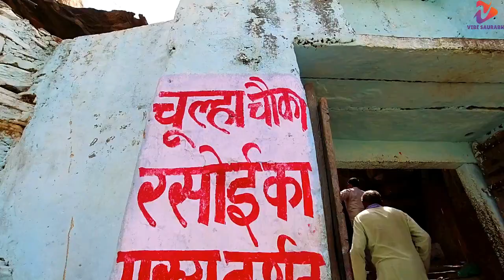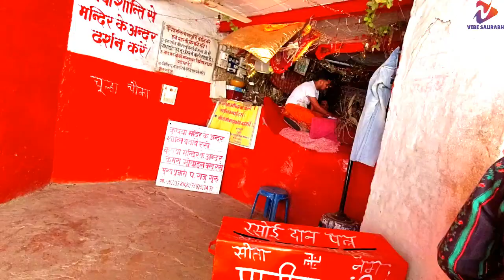Kanpur to Chitrakoot by Road | Ep.1 Hanuman Dhara Darshan | Vibe Saurabh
In this vlog i have covered Hanuman Dhara. We have travelled to Chitrakoot from Kanpur by road which is almost 200 km. Road condition was good. But i recommend to visit Chitrakoot in rainy season as it was too hot out there.

I hope you liked this YouTube description. Remember, you can find more lifestyle videos right here.

Vibe Saurabh Shukla Indian
Travelling & Lifestyle Vlogger